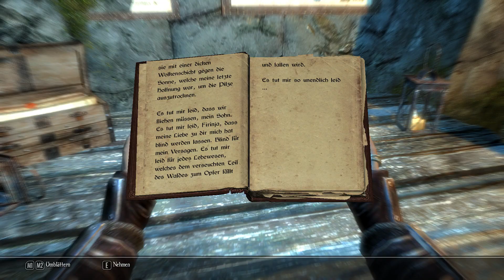Let's Play – Enderal #86 [Eiserner Pfad][DE] by Kordanor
In diesem Teil: Nebelwacht
Quests: Das Trostlose Feld

Ein Let's Play zu Enderal, einer Total Conversion Mod von SureAI zu Skyrim von Bethesda.
Schwierigkeitsgrad: Eiserner Pfad

Enwickler von Skyrim: Bethesda Game Studios
Publisher von Skyrim: Bethesda Softworks
Entwickler von Enderal: SureAI